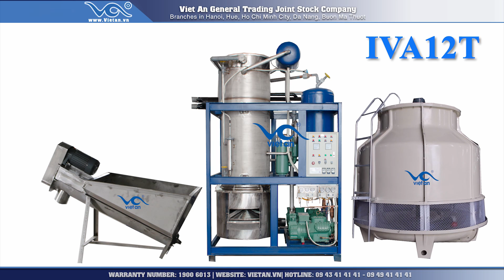ສະເໜີກ່ຽວກັບຈັກຜະລິດນໍ້າກ້ອນ12ໂຕນIVA12T [Viet An]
ສະເໜີກ່ຽວກັບຈັກຜະລິດນໍ້າກ້ອນ12ໂຕນIVA12T
ບໍລິສັດຫວຽດອານຫຸ້ນສ່ວນການຄ້າທົ່ວໄປມີຄວາມເອກອ້າງທະນົງໃຈເປັນວິສາຫະກິດນໍາໜ້າຂອງຫວຽດນາມສະເພາະດ້ານຜະລິດ, ນໍາເຂົ້າ ແລະ ຈຳໜ່າຍຈັກຜະລິດນໍ້າກ້ອນສະແຕນເລດສົ່ງອອກຖືຍີ່ຫໍ້VA, ຍີ່ຫໍ້ທີ່ມີສິດຜຸກຂາດເລກທີ 250969 ແລະເປັນວິສາຫະກິດທຳອິດທີ່ຫວຽດນາມ ແລະ ອາຊຽນໄດ້ຜະລິດຈັກເຮັດນໍ້າກ້ອນຕາມມາດຕະຖານສາກົນISO 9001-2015, ມາດຕະຖານທີ່ເຄັ່ງຄັດສຸດໃນປະຈຸບັນ. ເກືອບ20ປີກໍ່ສ້າງແລະຂະຫຍາຍຕົວ,ບໍລິສັດຫວຽດອານຫຸ້ນສ່ວນການຄ້າທົ່ວໄປເວລາໃດກໍ່ມີຄວາມພະຍາ ຍາມຢ່າງບໍ່ຢຸດຢັ້ງ, ສຳເລັດພາລະກິດຕໍ່ລູກຄ້າທັງຫຼາຍ, ດຳເນີນການທີ່ຈະກ່າຍເປັນ1ໃນ10ອົງການໃຫຍ່ສຸດຂອບເຂດອາຊຽນໃນຂະແໜງການຂອງຕົນ, ແລະເຊື່ອມໂຍງເຂົ້າທ້ອງຕະຫຼາດຂອງອາຊີອາຄະເນ. ໃນວີດີໂອນີ້, ຫວຽດອານຂໍສະເໜີເຖິງລູກຄ້າທັງຫຼາຍຜະລິດຕະພັນໜຶ່ງທີ່ໃໝ່ສຸດຂອງພວກຂ້າພະເຈົ້າ, ນັ້ນແມ່ນຈັກຜະລິດນໍ້າກ້ອນສະແຕນເລດສົ່ງອອກIVA12T. ຈັກຜະລິດນໍ້າກ້ອນສະແຕນເລດສົ່ງອອກ IVA12T ແມ່ນຮູບແບບIVA, ນີ້ແມ່ນລຸ່ນຜະລິດຕະພັນໃໝ່ຂອງຫວຽດອານດ້ວຍຄຸນນະພາບທີ່ດີທີ່ສຸດ,ໄດ້ຄອງຄວາມເປັນເຈົ້າໃນທ້ອງຕະຫຼາດພາຍໃນກໍ່ຄືໄດ້ສົ່ງອອກບັນດາປະເທດອາຊຽນ. IVA12T ຂອງບໍລິສັດຫວຽດອານໄດ້ຜະລິດຕາມເທັກໂນໂລຣີທີ່ທັນສະໄໝຂອງອາເມລິກາ, ມີກຳລັງແຮງເຖິງ12ໂຕນ/24ຊົ່ວໂມງ. ລະບົບທໍ່ທົນຄວາມດັນທັງໝົດໄດ້ເຮັດດ້ວຍສະແຕນເລດສະນັ້ນມີອາຍຸການນໍາໃຊ້ເຖິງ15ປີ. ດ້ວຍລະບົບໄຟຟ້າອັດຕະໂນມັດ. ພິເສດ, ຈັກຍັງໄດ້ອອກແບບຢ່າງລະອຽດ, ກະທັດຮັດແລະ ມີຄວາມສວຍງາມ, ບໍ່ຄືກັບບັນດາລຸ່ນຈັກຕ່າງໆມີໃນທ້ອງຕະຫຼາດ. ຕໍ່ໄປນີ້ແມ່ນບັນດາຈຸດພົ້ນເດັ່ນຂອງຈັກຜະລິດນໍ້າກ້ອນIVA12T ທຳອິດຕ້ອງເວົ້າເຖິງນັ້ນແມ່ນຈັກດັນ.ຈັກດັນນໍາໃຊ້ໃຫ້ຈັກຜະລິດນໍ້າກ້ອນແບບIVAຂອງຫວຽດອານແມ່ນລຸ່ນຈັກດັນໃໝ່100%, ບໍ່ຄືກັບລຸ່ນຈັກຕ່າງໆມີໃນທ້ອງຕະຫຼາດນໍາໃຊ້ຈັກດັນເກົ່າ. ສະນັ້ນຈັກຜະລິດນໍ້າກ້ອນຂອງຫວຽດອານມີອາຍຸນໍາໃຊ້ສູງກ່ວາບັນດາລຸ່ນຈັກຕ່າງໆ. ຈັກມີການເຄື່ອນໄຫວດີແລະ ຮັກສາໄດ້ຄວາມປົກກະຕິ. ສຳຄັນຍິ່ງກ່ວານັ້ນ, ກ່ອນທີ່ນໍາໃຊ້ຈັກດັນຕ້ອງຜ່ານການກວດກາຢ່າງເຄັ່ງຄັດ. ພາກສ່ວນທີສອງກໍ່ມີຄວາມສຳຄັນພິເສດນັ້ນແມ່ນລະບົບແຍກທາດອາຍ.ນີ້ແມ່ນຈຸດຕ່າງຫາກຂອງຜະລິດຕະພັນຂອງຫວຽດອານ, ລະບົບແຍກທາດອາຍນີ້ໄດ້ປະກົດເປັນຄັ້ງທຳອິດໃນຈັກຜະລິດນໍ້າກ້ອນຂອງຫວຽດອານດ້ວຍລັກສະນະແຍກທາດອາຍແລະ ທາດແຫຼວອອກແຕກຕ່າງກັນ, ຊ່ວຍເຮັດໃຫ້ຈັກດັນບໍ່ຖືກຕິດທາດແຫຼວແລະ ຍົກສູງອາຍຸການນໍາໃຊ້ຂອງຈັກດັນໄດ້ຢ່າງຍາວນານ. ພາກສ່ວນທີ3ນັ້ນແມ່ນຖັງໂຮມ ແລະ ເສົາລະບາຍຄວາມຮ້ອນ. ຖັງໂຮມນີ້ມີລັກສະນະໂຮມ ແລະ ຫັນປ່ຽນແກັດແຕ່ແບບອາຍເປັນແບບແຫຼວ. ປະລິມານໃດໜຶ່ງອາຍຮ້ອນຂອງແກັດຈະຖືກອາຍນໍ້າຂອງເສົາລະບາຍຄວາມຮ້ອນສົ່ງໄປ. ເຄື່ອງອາໄຫຼ່ຂອງຖັງໂຮມ ແລະ ເສົາລະບາຍຄວາມຮ້ອນນໍາໃຊ້ໃນຈັກຜະລິດນໍ້າກ້ອນຂອງຫວຽດອານໄດ້ນຳເຂົ້າ ແລະ ຜະລິດຢ່າງໂດຍກົງຍ້ອນບໍລິສັດຫວຽດອານສະນັ້ນກ່ຽວກັບລາຄາ ແລະ ຄຸນນະພາບຈະມີຄວາມເໝາະສົມ ແລະ ດີທີ່ສຸດ. ຂໍເນັ້ນໜັກວ່າ, ອຸປະກອນ ແລະ ເຄື່ອງອາໄຫຼ່ທັງໝົດເພື່ອປະກອບເປັນຈັກຜະລິດນໍ້າກ້ອນສະແຕນເລດສົ່ງອອກIVA12Tກໍ່ຄືບັນດາລຸ່ນຈັກແບບຜະລິດຕະພັນIVAຂອງຫວຽດອານລ້ວນແຕ່ໄດ້ອອກແບບ, ຜະລິດແລະ ນໍາເຂົ້າໃໝ່100%, ບໍ່ໄດ້ນໍາໃຊ້ອຸປະກອນ ແລະ ເຄື່ອງອາໄຫຼ່ເກົ່າເພື່ອປະກອບຈັກ. ດ້ວຍການນໍາໃຊ້ເທັກໂນໂລຣີໃໝ່ສຸດຂອງອາເມລິການັ້ນແມ່ນ: ເທັກໂນໂລຣີພົ່ນໝອກແຮງເຄັ່ງ ແລະ ນໍາໃຊ້ເຄື່ອງອາໄຫຼ່ໃໝ່100%, ສະນັ້ນຈັກຜະລິດນໍ້າກ້ອນຂອງຫວຽດອານແມ່ນຜະລິດຕະພັນທີ່ມີການປະຢັດໄຟຟ້າໄດ້ດີທີ່ສຸດໃນສາກົນ. ບັນດາເຄື່ອງປະກອບຂອງIVA12Tລວມມີ: ສາງເຮັດຄວາມເຢັນ: ຊ່ວຍຮັກສານໍ້າກ້ອນກ່ອນທີ່ໄດ້ສົ່ງເຖິງຜູ້ບໍລິໂພກ. ສາງເຮັດຄວາມເຢັນຂອງຫວຽດອານໄດ້ອອກແບບ ແລະ ປະກອບດ້ວຍບັນດາແຜ່ນ Panel ກັ້ນຄວາມຮ້ອນໄດ້ດີທີ່ສຸດໃນປະຈຸບັນ, ດ້ວຍລະບົບພາດລົມ, ລະບົບກະແຈປອດໄພມີຄຸນນະພາບດີທີ່ສຸດ. ລູກຄ້າທັງຫຼາຍຈົ່ງຊອກເຖິງຫວຽດອານເພື່ອຮັບໄດ້ຄວາມເອື້ອອຳນວຍຫຼາຍຢ່າງ: ບໍລິສັດຫວຽດອານ-ຟຣີການຂົນສົ່ງ ແລະ ຕິດຕັ້ງທົ່ວປະເທດ(ຍັກເວັ້ນແຕ່ເຂດເກາະທະເລ). ພິເສດ, ກ່ຽວກັບບັນດາປະເທດໃນຂອບເຂດອາຊຽນ, ບໍລິສັດຫວຽດອານຈະມີການເອື້ອອຳນວຍສະເພາະໃຫ້ແຕ່ສະຖານທີ ແລະ ລູກຄ້າແຕ່ລະຄົນ. ຜະລິດຕະພັນໄດ້ຮັບປະກັນພາຍໃນ1ປີ ແລະ ມີການບຳລູງຮັກສາຢ່າງຍາວນານ. ລະອຽດຂໍຕິດຕໍ່ຕາມຮອດລາຍ(ສາຍດ່ວນ): - Hotline: tại Việt Nam/ທີ່ຫວຽດນາມ: 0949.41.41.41 hoặc/ຫຼື 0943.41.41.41 . - Khu vực ASEAN/ເຂດອາຊຽນ: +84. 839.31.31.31 hoặc/ຫຼື Laos: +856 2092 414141/ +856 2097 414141 Cambodia: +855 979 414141/ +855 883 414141 ເພື່ອຮູ້ຕື່ມຂໍມູນຢ່າງລະອຽດກ່ຽວກັບບັນດາສາຂາ, ລູກຄ້າສາມາດເຂົ້າເຖິງເວັບໄຊທ໌້ ຂໍລາແລະ ພົບກັນໃໝ່ໃນມື້ໜ້າ!